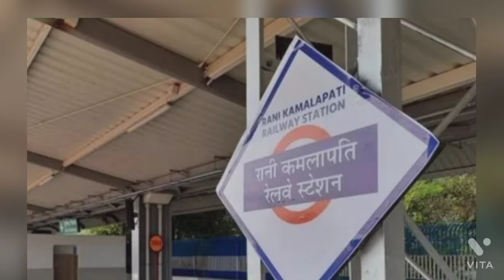एयर पोर्ट की तर्ज पर बना वर्ल्ड क्लास रेलवे स्टेशन | video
एयर पोर्ट की तर्ज पर बना वर्ल्ड  क्लास रेलवे स्टेशन : रानी कमलापति

एयर पोर्ट जैसा वर्ल्ड क्लास रेलवे स्टेशन !
एयर पोर्ट की तर्ज पर बना वर्ल्ड  क्लास रेलवे स्टेशन !
एयर पोर्ट की तर्ज पर बना रेलवे स्टेशन !
वर्ल्ड क्लास रेलवे स्टेशन रानी कमलापति !
हबीबगंज स्टेशन का नाम बदला !
पहला PPE मोड वाला रेलवे स्टेशन !
World classic railway station
Airport based railway station Rani Kamlapati
India first PPE mode based Railway Station
New name of Habibganj Railway station Rani Kamlapati
World class Railway station Rani Kamlapati.
India first PPE mode Railway Station Rani Kamlapati

 Fact n Future